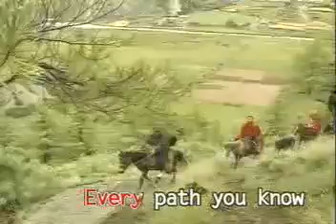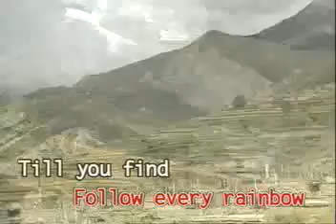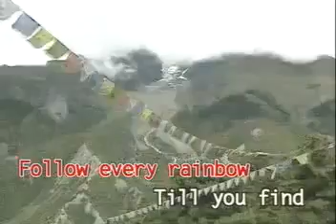climb every mountain